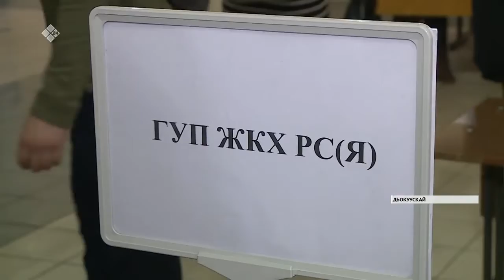ХИФУ-га 150-тэн тахса тэрилтэ үлэ миэстэтин дьаарбаҥкаҕа билиһиннэрдэ.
Үөрэҕин бүтэрээри сылдьар ыччакка Хотугулуу-Илиҥҥи федеральнай университет үлэ дьаарбаҥкатын тэрийдэ. Манна промышленностьтан саҕалаан үөрэх эйгэтигэр тиийэ барыта 150-тэн тахса тэрилтэ үлэ миэстэтин билиһиннэрдэ. Сиһилии НВК Саха биэриитигэр көрүҥ.